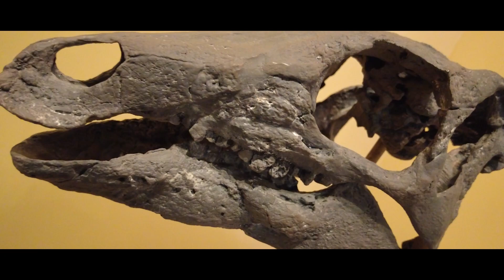New Theme Month! - JURASSIC JUNE - The Biggest Dinosaurs To Ever Live! | Begins June 24th-June 29th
Begins June 24th Ends June 30th